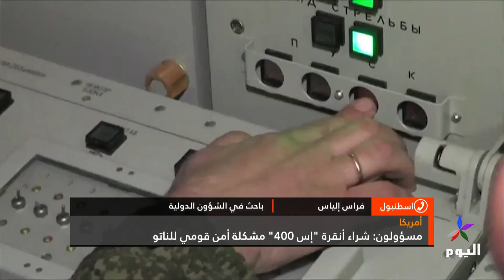مسؤولون: شراء أنقرة "إس 400" مشكلة أمن قومي للناتو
فراس إلياس ـ باحث في الشؤون الدولية